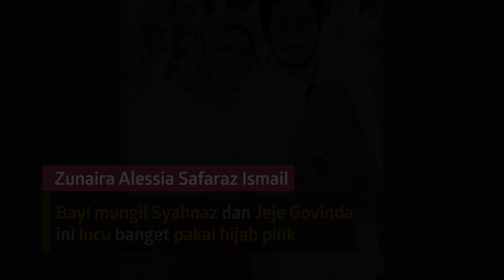Imut dan Bikin Gemas, Intip Potret 6 Anak Artis Pakai Hijab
KAPANLAGI.COM - KLovers,

Menjadi anak selebritis tak luput dari sorotoan. Banyak anak artis yang menjadi sorotan dan bikin gemas netizen karena mengenakan hijab sejak balita. Siapa saja sih mereka?